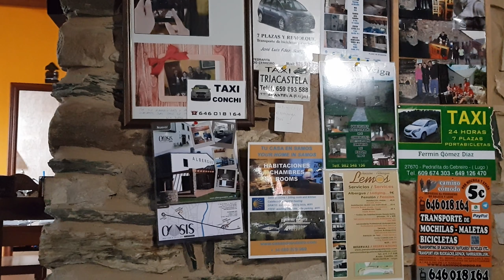A Great little Cafe in Fonfria - Camino Frances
A roaring fire and homemade food! A Great little Cafe in Fonfria on the Camino Frances.
I think they have rooms too.

For more details about each journey you can visit the detailed blogs
It includes daily videos, blogs and photos.